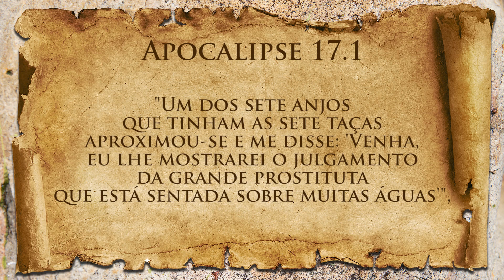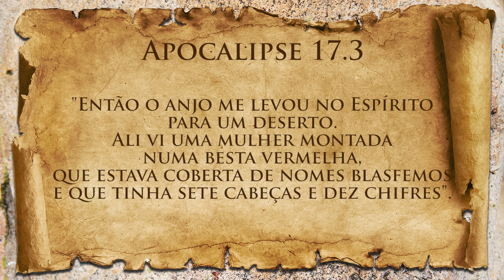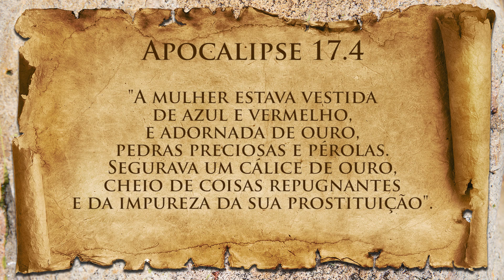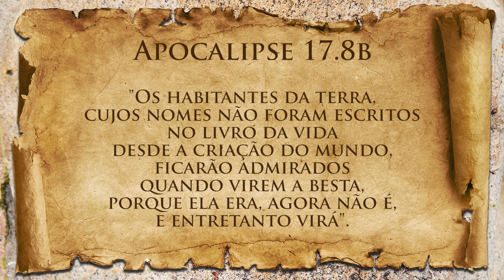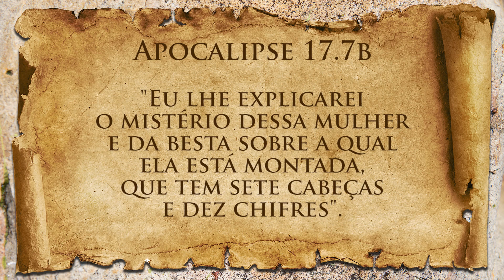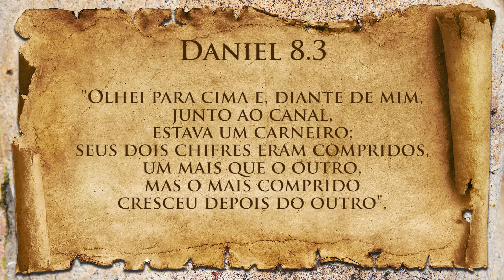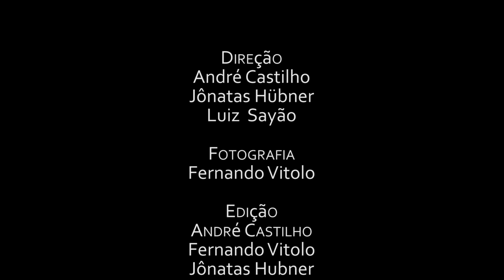Rota 66: Estudos em Apocalipse - Capítulo 17 | Luiz Sayão e Russell Shedd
O capítulo 17 de Apocalipse nos revela a terceira visão de João que é revelado para ele através de um anjo. A idolatria apresentada no capítulo revela a motivação que impulsiona as pessoas a adorarem deuses falsos. Hoje, os pastores falam sobre a grande Babilônia.

Acesse outros conteúdos em transmundial.org.br.